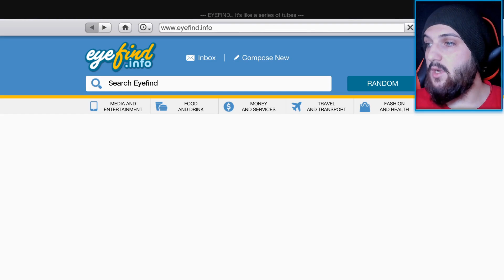YEP Yeni OCELOT XA Arabasını HER ZAMAN Kazanın - GTA 5 ONLINE de Araba Nasıl Kazanılır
Online gta 5'de araba nasıl kazanılır, gta'da podyum arabası nasıl kazanılır, gta 5'de yeni podyum aracı nasıl kazanılır, gta 5 podyum arabası nasıl kazanılır. gta podyum aracı Yeni  OCELOT XA  Podyum Arabasını Kazanın Her Zaman Kolay - MODEN & ZAMANLAYICI | GTA 5 ONLINE Lucky Wheel Guide Bu haftalardan itibaren GTA 5'te yeni podyum aracOCELOT XA hızlı bir şekilde kazanma GTA Online Haftalık Güncelleme. Bu haftaki bedava podyum arabası OCELOT XA  . Bu yeni yöntemi / öğreticiyi / kılavuzu / aksaklıkları, denetleyici / kumanda kolu kamı ve zamanlayıcı ile ücretsiz araç arızası gta 5 online olarak deneyin. Ücretsiz araba veya araç nasıl edinilir ve moden  ve bir zamanlayıcı ile online olarak gta 5'te ücretsiz araba nasıl yapılır. cark bug yapılması kolaydır ve online i gta için bu haftalık güncellemede size ücretsiz bir araba kazandıracaktır. Ücretsiz araba gta 5 çevrimiçi.

Video Konuları:
, şanslı tekerlek glitch gta5, nasıl gta şanslı tekerlek kazanmak için
GTA'DA her seferinde bir araba nasıl kazanılır, bir araba podyumu nasıl kazanılır, bir araba podyumu nasıl kazanılır
gta glitch, GTA glitches, gta araba kazanmak için nasıl, gta araba kazanmak için nasıl, gta5 araba kazanmak için nasıl

Gta podyum arabasını nasıl kazanır,
Gta her zaman podyum arabasını nasıl kazanır,
Gta ilk önce podyum arabasını nasıl kazanacağını,
GTA 5 podyum arabasını nasıl kazanır,
Gta her podyum arabasını nasıl kazanır,
Gta her podyum aracını nasıl kazanacağını,
GTA Hack,
Gta çevrimiçi kesmek,
GTA Online Casinodan podyum arabası nasıl kazanılır,
Gta nasıl Casino araba kazanmak için,
Gta tekerlekten sınırsız dönüşler nasıl elde edilir,
Gta tekerlek hile,
Gta smiffy ,
Oyun: Grand Theft Auto V Online ➖ Grand Theft Auto V, Rockstar North tarafından geliştirilen ve Rockstar Games tarafından yayınlanan açık bir dünya, aksiyon-macera video oyunudur. PlayStation 3 ve Xbox 360 için 17 Eylül 2013'te piyasaya sürüldü. Oyunun gelişmiş bir sürümü 18 Kasım 2014'te PlayStation 4 ve Xbox One için ve 14 Nisan 2015'te Microsoft Windows için yayınlandı. Oyun, 2008 The Grand Theft Auto IV'ten bu yana Grand Theft Auto serisinin ilk ana girişidir. (Güney Kaliforniya'ya dayanan) San Andreas'ın kurgusal durumunda,